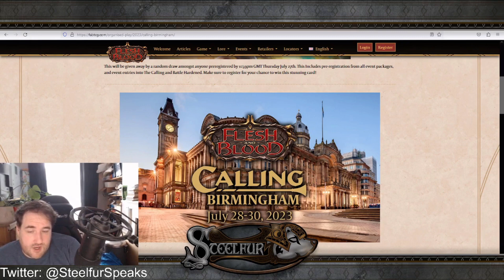Going to a Calling and Not Trying to Win - Steelfur Speaks - EP 58 - FABTCG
In this episode of Steelfur Speaks, we talk about my experiences playing competitive FAB leading up to The Calling in Birmingham, and how that led to a critical choice, the decision to decide to not try and win... I know it sounds weird, so come listen and let me explain.

If you have follow up questions, you can find me on most FAB Discords or come to my own.

Also doing a writing project now so if you want to read fiction set in Rathe go to this